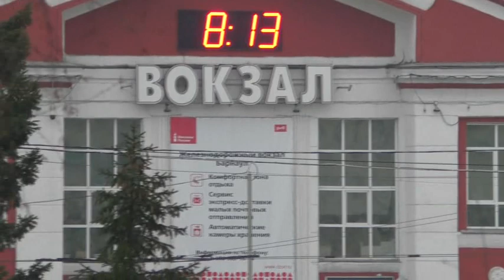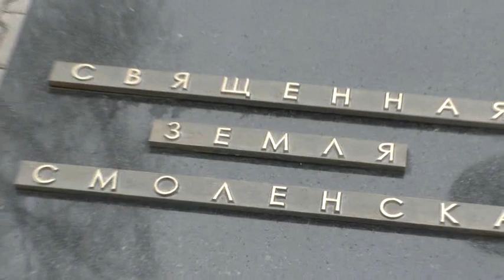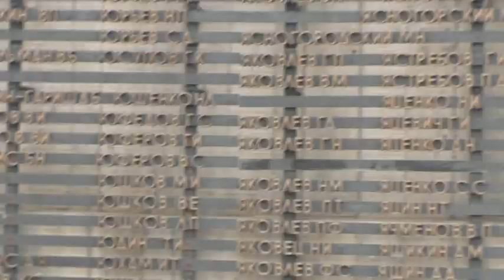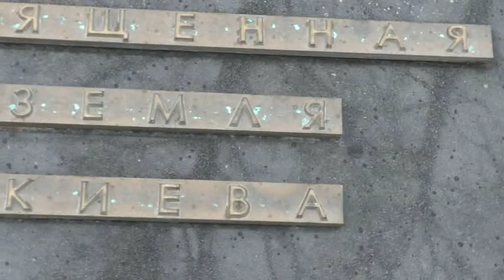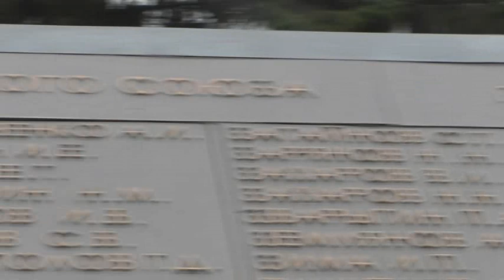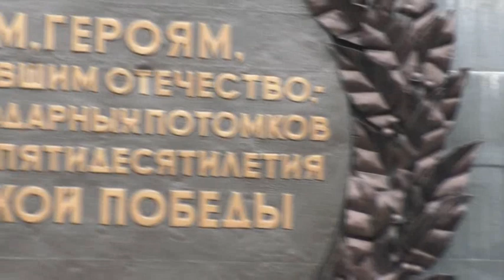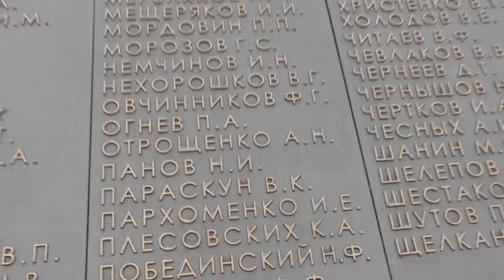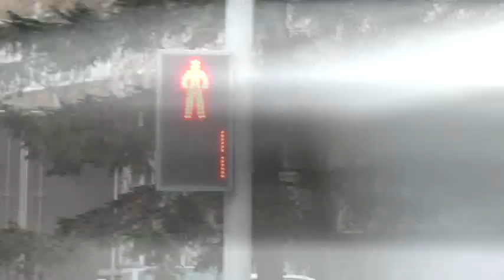Малое путешествие по Барнаулу. Район вокзала. Мемориал славы. Часть 2. 21 04 2022